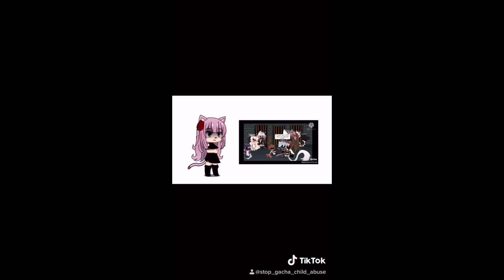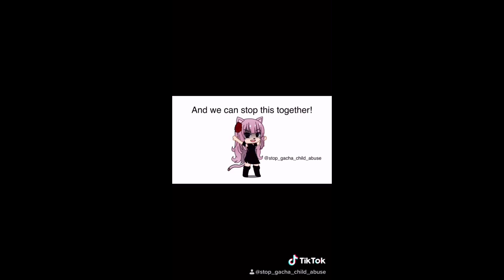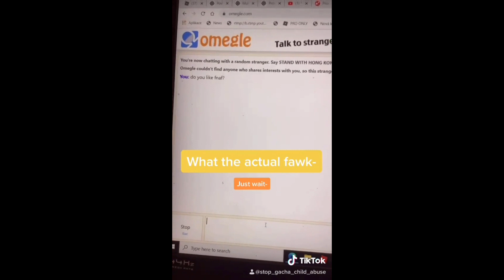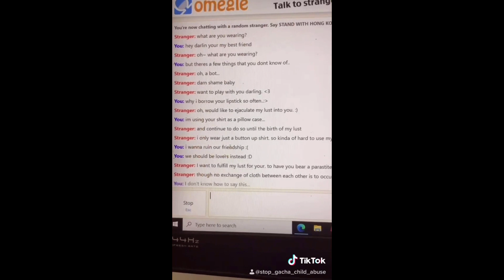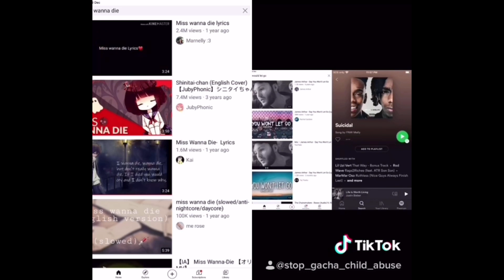Tik Toks! (i made)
yep i had to turn the sound off due to copyright ;-;
but these are the videos i did over the years and in one of them is tom!
anyways goodbai!